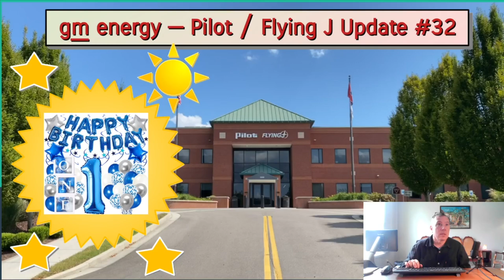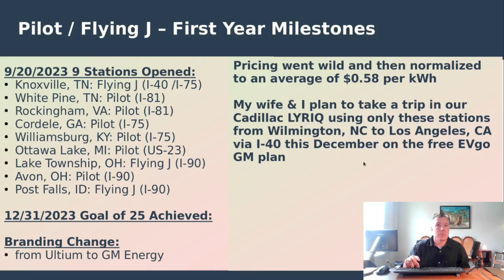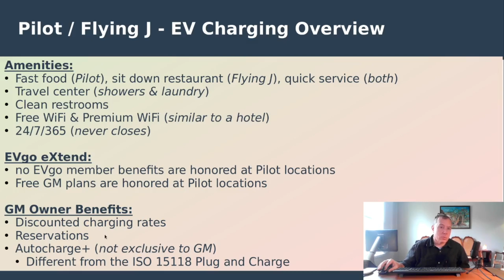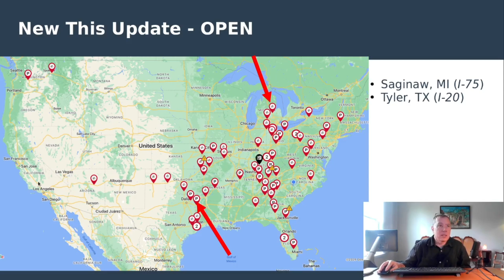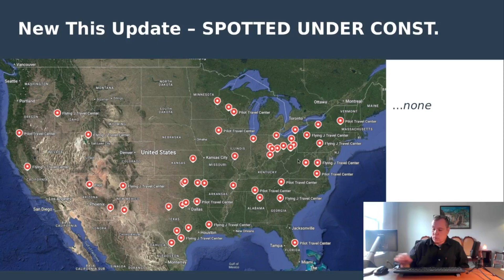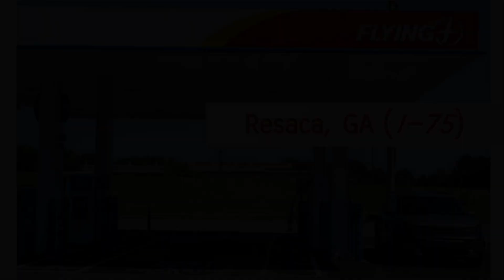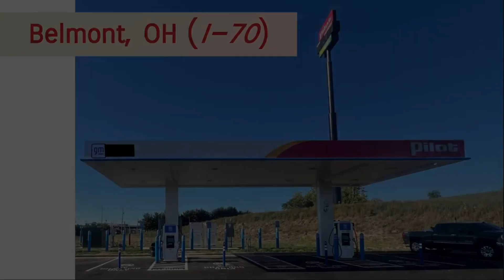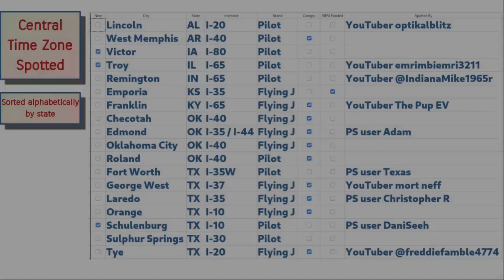gm energy - Pilot / Flying J Update #32 (Electric Vehicle Charging)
0:00 (Update)

9:25 (Canopy Sites OPEN)

11:54 (Canopy Sites spotted under construction)

14:02 (Data Tables)